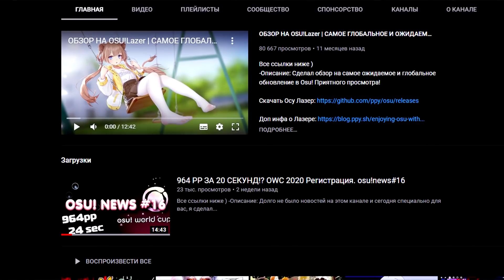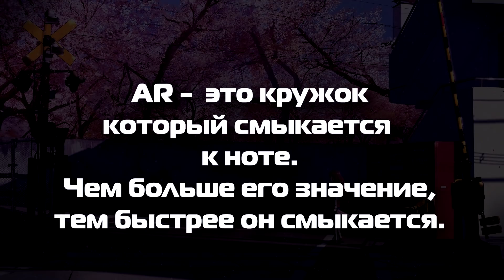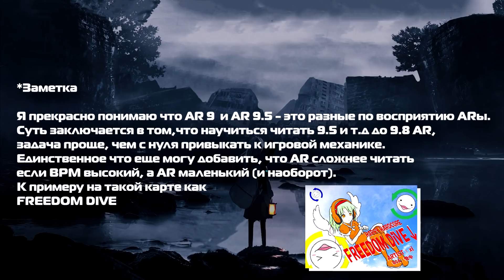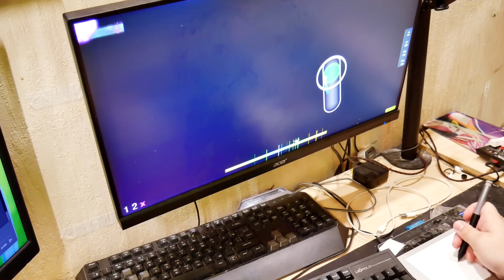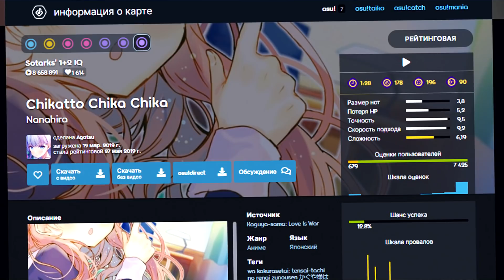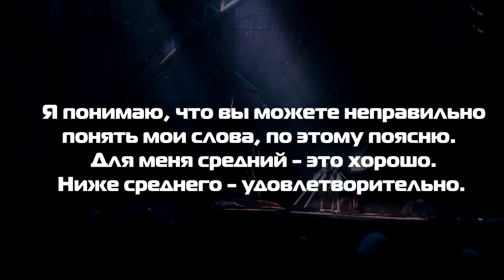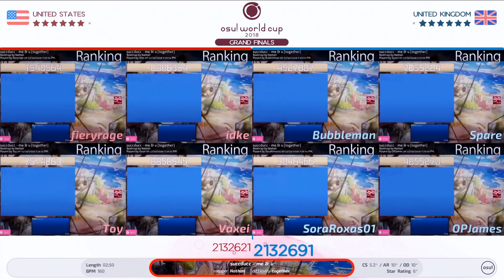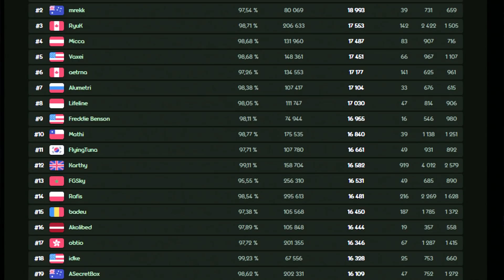А ТЫ НОРМ ИГРАЕШЬ В OSU!? ОШИБКИ НОВИЧКОВ В OSU! ФИНАЛ.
-Описание: В этом видеоролике я рассказал вам о том, какому аспекту нужно уделять внимание, что такое вообще фармильная карта, почему не надо смотреть на стар рейт систему, что бы понять что карта сложная и конечно же ответил на вопрос про "норму в осу".

-Можешь пройти по этим ссылкам
Группа ВК (СКИН В ОБСУЖДЕНИЯХ)